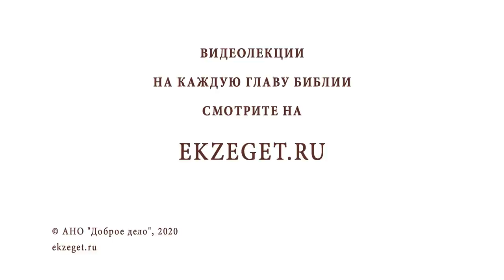"Не давайте святыни псам" (Мф. 7:6; 1Кор. 5:9-12)? Протоиерей Олег Стеняев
В сегодняшнем видео с протоиереем Олегом Стеняевым разбираем очередное трудное место Священного Писания и отвечаем на вопрос: "Не давайте святыни псам".

🔸Нечестивые люди.
🔸Соучастие в грехе.
🔸Общение с язычниками.
🔸Характеристика христианина.
🔸Проповедь Евангелие.